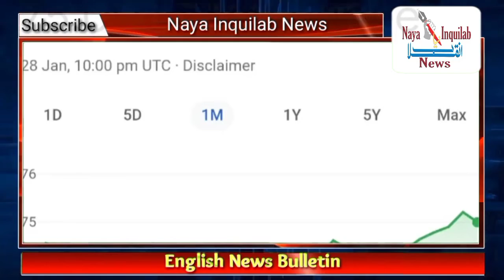English Bulletin 29th January 2022